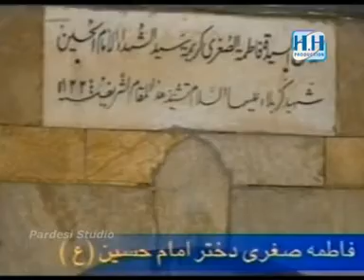4- mera veer nahi aya NASIR ZAIDI 2012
nasir zaidi 2012